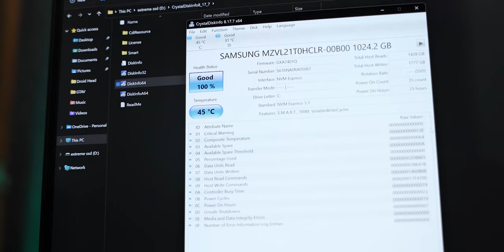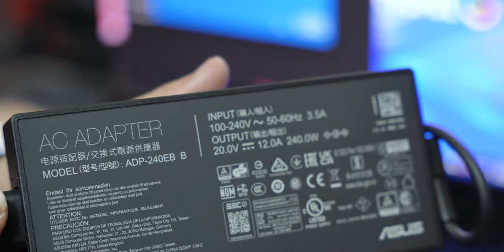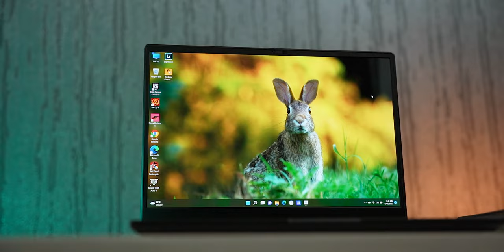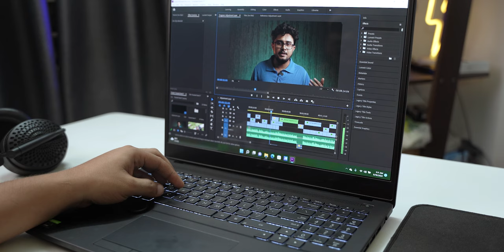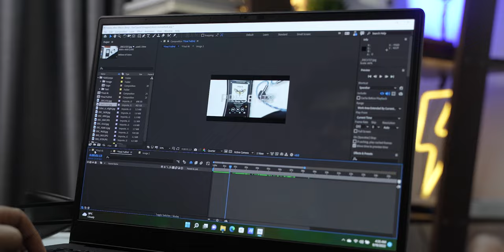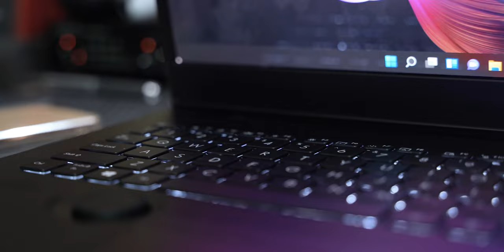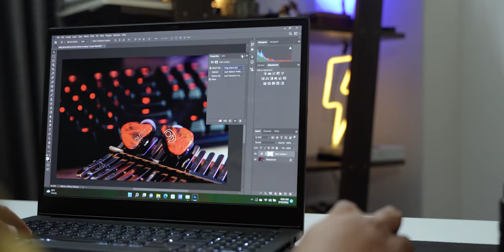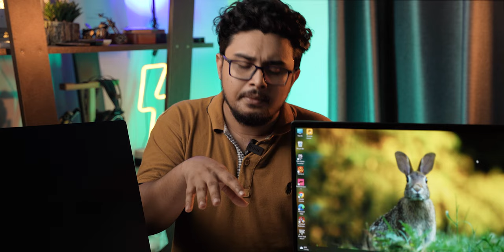ASUS ProArt Studiobook Pro 16 | I Wish... I Wish...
ASUS ProArt Studiobook Pro 16 Review is live. We are fortunate enough to test it with our workflow and share that experience with you. This 16-inch Laptop is highly juiced up for professionals to give an advantage with portability. This is a beast of a machine. To be honest, I wish I can buy this laptop for myself for my professional use. Let's discuss the pros and cons of ASUS ProArt Studiobook Pro 16.
We should thank Asus Bangladesh for providing the laptop and giving us the freedom to express our thoughts.

You can buy ASUS ProArt Studiobook Pro 16 from various computer shops in Bangladesh with an official warranty.
The Ryzen 7 and Ryzen 9 models with Nvidia Graphics are available from 275,000 tk to 335,000 tk.
11th Gen Intel Versions are available from 365,000 tk.